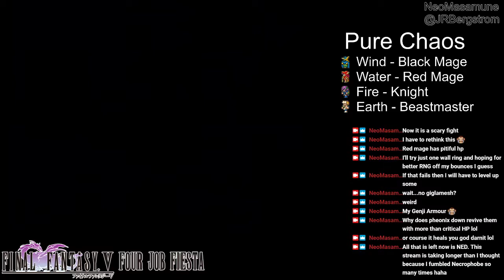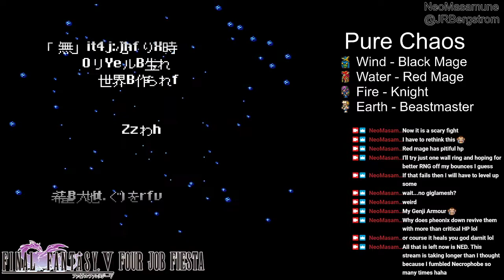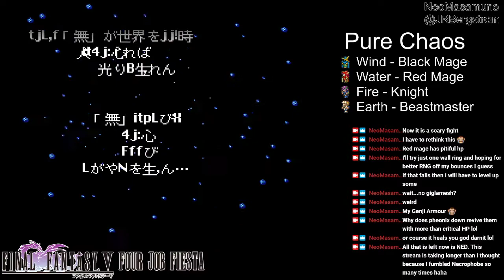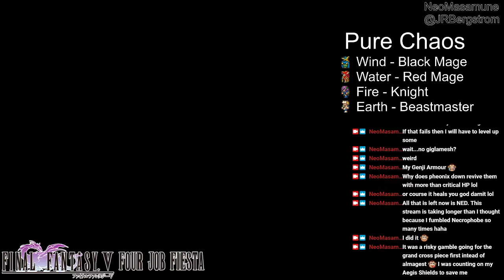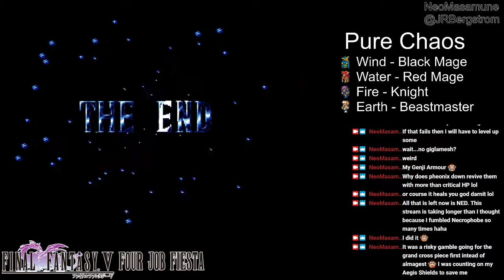Final Fantasy 5 Four Job Fiesta 2020 - Pure Chaos Run Part 5 (Finale)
This is part 5 of an unedited VOD of my third four job fiesta run of the year (my second run was done offline on a Nintendo DS Lite). It was my first time trying a pure chaos run. I made the mistake of using an outdated version of the RPGe translation, so any text errors or quirks are because of that. This part covers W3 Gilgamesh, Necrophobe, Shinryu, and Exdeath/Neo Exdeath. I ended up dying a few times to Necrophobe from having sub optimal equipment :P